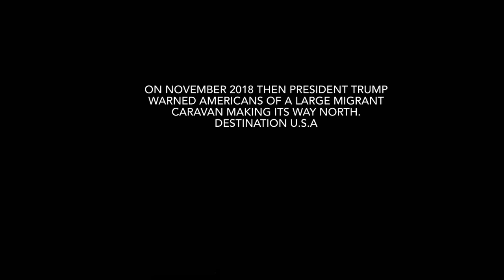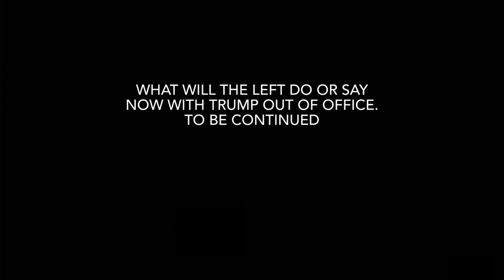Migrant Caravan from Honduras Storm Guatemala Border. Was Trump right?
Trump warns of migrant caravan. Biden wins election and migrants come storming in.